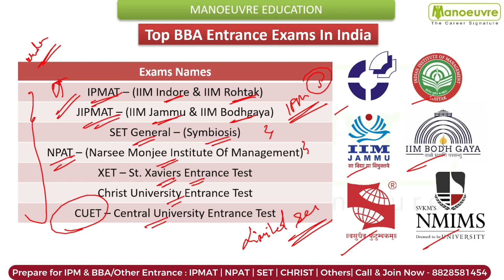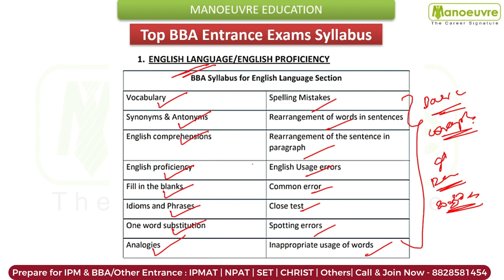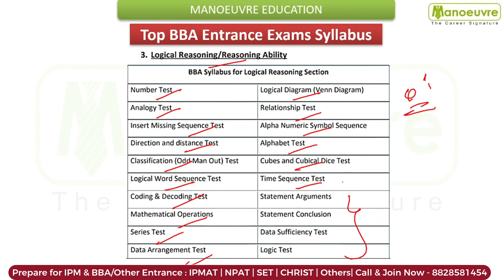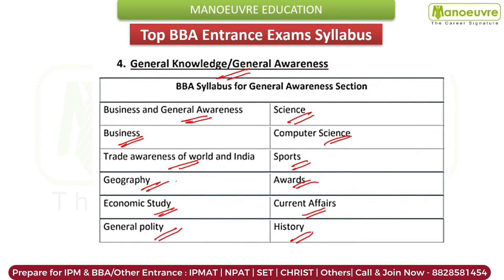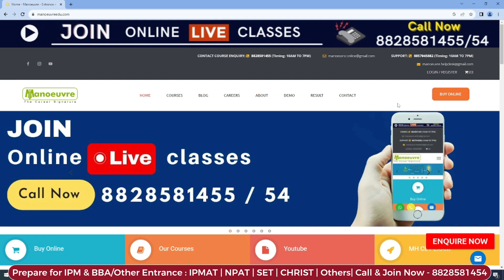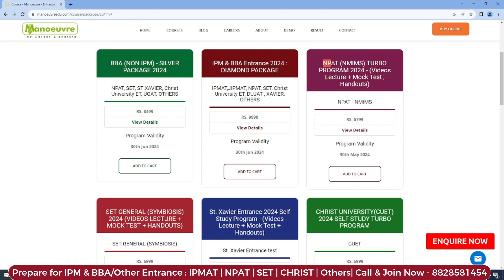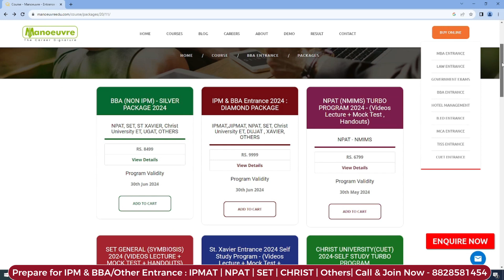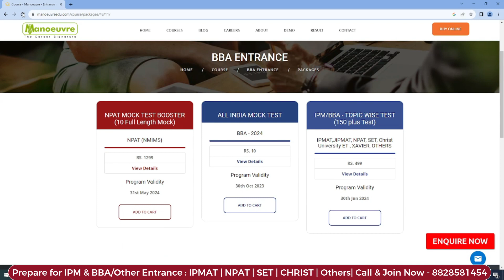IPM/BBA - List Of Entrance Exams | Syllabus | Preparation Tips | Self Study | Target Top Colleges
Call/WhatsApp on :
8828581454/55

CLASSROOM COACHING :-
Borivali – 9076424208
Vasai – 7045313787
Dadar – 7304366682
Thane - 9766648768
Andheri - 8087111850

Follow the link for BBA Entrance  Full Course Program : -

Follow the link for BBA Entrance Books (Study Materials) Program : -

Follow the link for BBA Entrance Mock Test Program : -

Manoeuvre Education

Must Watch

IIM Rohtak (IPM/BBA) - IPMAT 2023 & 2024 - Best Self Study Materials For Preparation | Must Watch